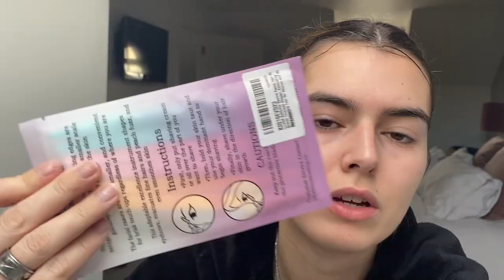LET'S HAVE A SELF CARE AFTERNOON, BE YOUR OWN VALENTINE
I hope you enjoyed watching me have a pamper afternoon and I hope your showed yourself some self love too!